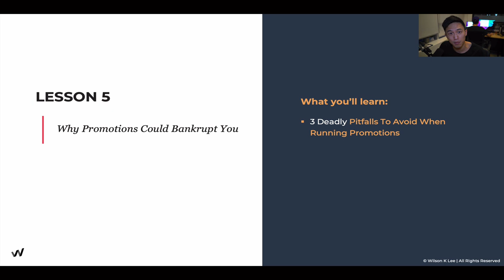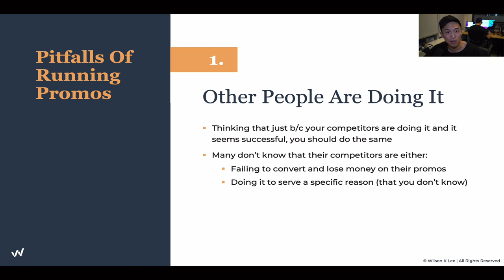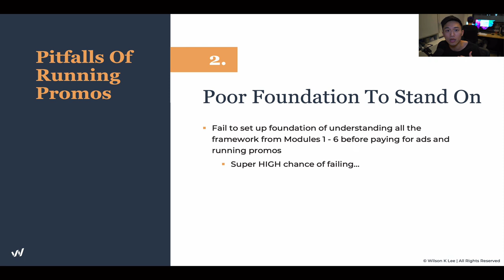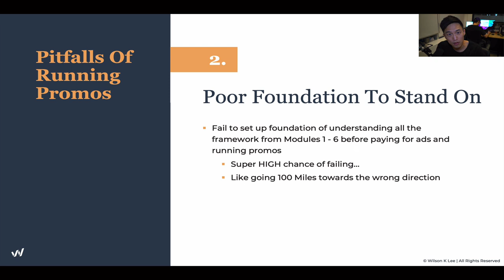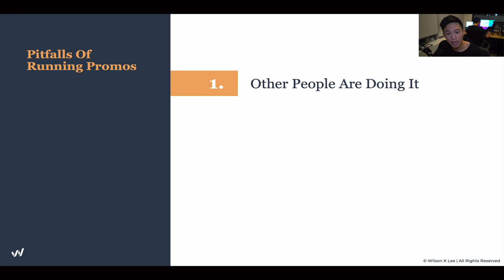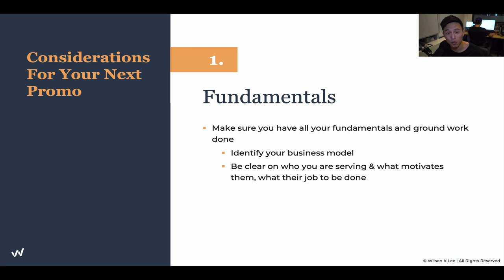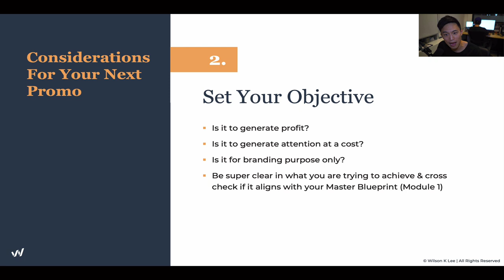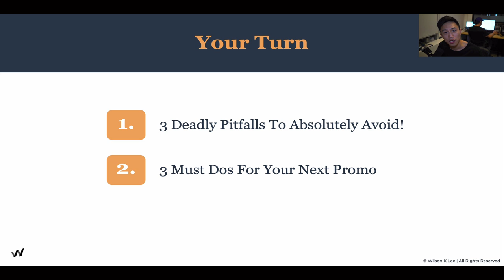3 Reasons Why Promotions Could Bankrupt Your Restaurant - 7.5 Profitable Restaurant Owner Academy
Promotions are always good for your business, right? Wrong! Discover 3 Deadly Pitfalls to Avoid & 3 Must-Dos when running your future restaurant promos.

[Next video] 360 Ads: How To Grow Your Restaurant Business With Paid Ads - 7.6.1

► Module 1 is on The Alignment: Foundations of You.
► Module 2 is on The Alignment: Your Restaurant Concept.
► Module 3 is on The Alignment: Foundations of Your Business
► Module 4 is on The Alignment: Foundations of Your Business Finances
► Module 5 is on The Connection: Your All-Star Team
► Module 6 is on The Connection: Your 1000 Loyal Fans
► Module 7 is on The Connection: Your Financial Freedom